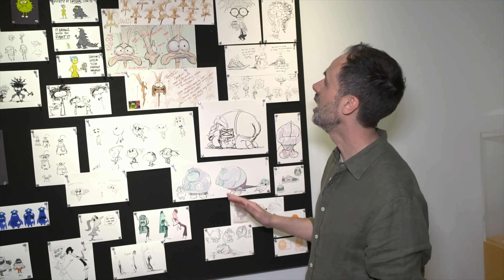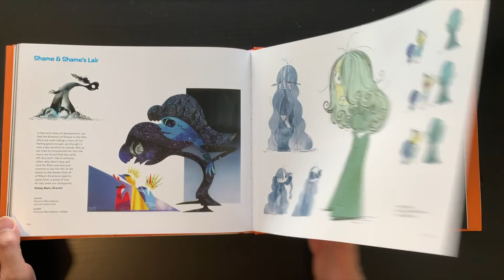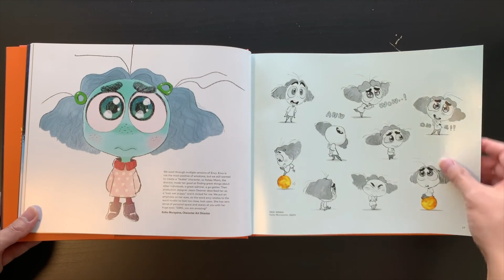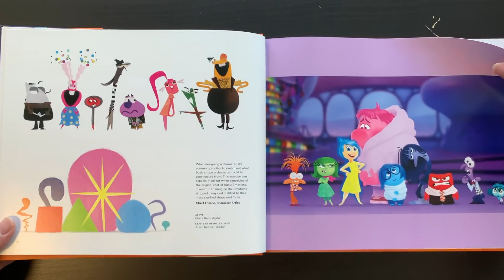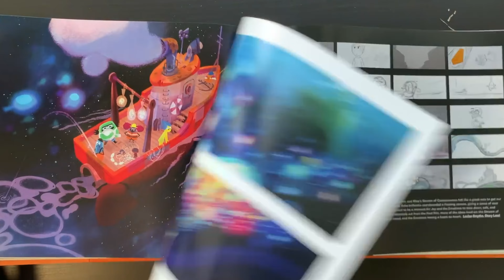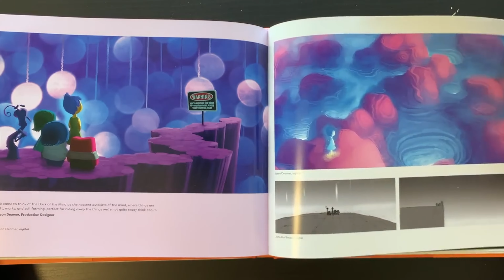All the DELETED EMOTIONS from INSIDE OUT 2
All the DELETED EMOTIONS from INSIDE OUT 2 | Every SCRAPPED Emotion from INSIDE OUT 2

Join us as we dive into the fascinating world of Inside Out 2 and uncover the forgotten emotions that didn't make it to the big screen. From Shame and Guilt to Jealousy and Schadenfreude, explore the concepts Pixar considered but ultimately cut. Find out why these intriguing characters were left out and how they could have changed the movie's direction. Plus, get a sneak peek at the hilarious SS Brainfart Crew! Whether you're a Pixar fan or love animated movies, this video is packed with insider secrets and behind-the-scenes stories.

TIMESTAMPS ⏰
Introduction: 0:00
Shame: 0:43
Guilt: 2:07
Jealousy: 3:02
Schadenfreude: 4:13
Awe: 5:06
Suspicion: 6:10
Bonus: 6:53

Welcome back, sluurp heads! Dive deep into the world of Inside Out 2 as we explore the fascinating emotions that didn't make it to the final cut. In this video, we uncover the secrets behind the development of Pixar’s latest hit, including the scrapped emotions like Shame, Guilt, Jealousy, Schadenfreude, Awe, and Suspicion. Find out why these intriguing characters were cut and how they could have changed the movie's direction. Plus, get a sneak peek at the hilarious SS Brainfart Crew and their potential impact on Riley’s journey.

Did you catch all the hidden secrets in the Inside Out 2 trailer official Pixar release? We break down the Inside Out 2 trailer and reveal the deleted emotions that could have added even more depth to Riley's mind. We also discuss the latest news and theories about Inside Out 3, including potential new emotions like Depression, Grief, and Hope. Will Pixar tackle themes of LGBTQ+ and woke culture in future sequels? Join us as we speculate on the ideas for Inside Out 3 and what emotions we might see next.

Curious about the future of Pixar’s beloved franchise? We’ve got the latest updates on the Inside Out 3 release date, the anticipated Inside Out 3 trailer, and insights into the Inside Out 3 full movie. Discover the journey of Sadness Inside Out and how the character continues to evolve. We’ll also explore potential themes and the emotional impact of the final chapter.

Are you excited about new Pixar movies? We cover everything from Disney Pixar’s animation techniques to behind-the-scenes facts and hidden secrets of the Inside Out 2 movie.

For all you fans out there, don’t miss our deep dive into Inside Out 2 movie facts, theories, and hidden gems that you might have missed. Whether you're here for the official news, leaked information, or just some fun speculation, this video is packed with everything you need to know about Inside Out 2 and beyond.

What other emotions do you think were storyboarded but didn’t make it to the big screen? Which ones would you love to see in Inside Out 3? Drop your thoughts and theories in the comments below!